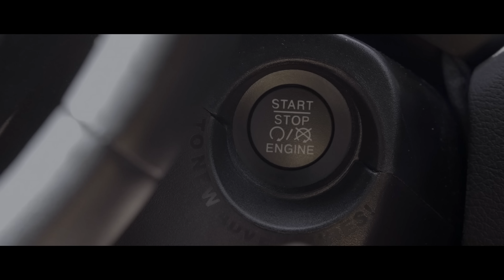S.O.S. Batiste : Cheveux abîmés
Découvrez comment conserver une chevelure forte et belle grâce à notre team S.O.S. Batiste équipée de notre Shampooing Sec & Protège à la kératine fortifiante !